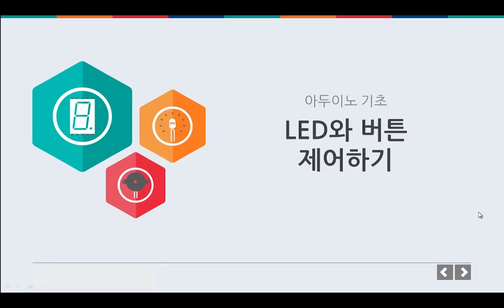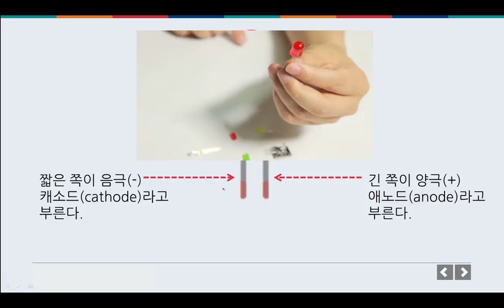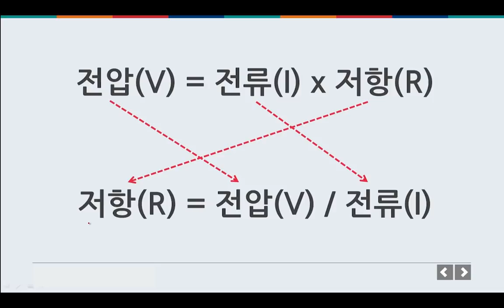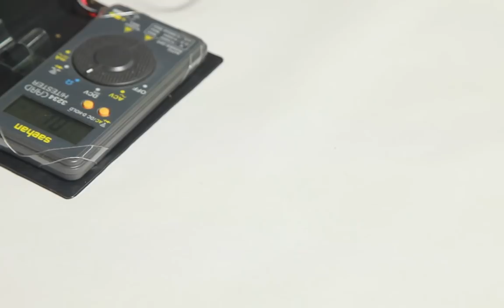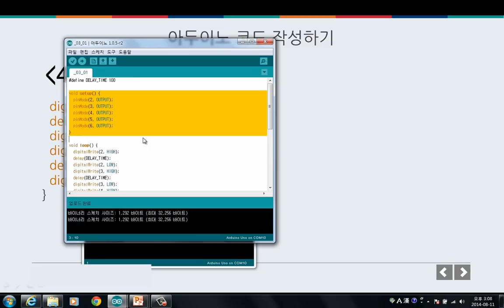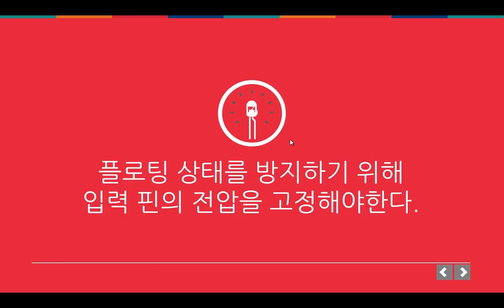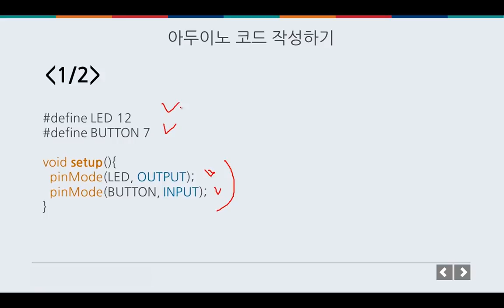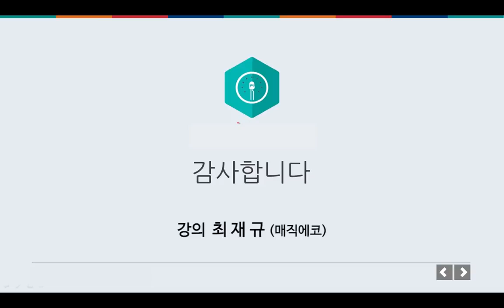아두이노 기초 - LED와 버튼 제어하기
LED와 버튼 제어하기